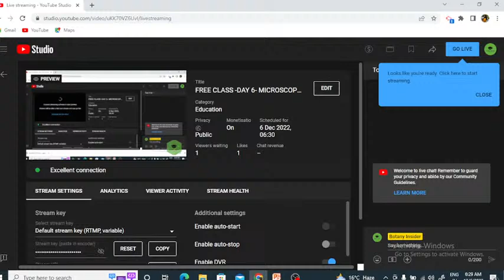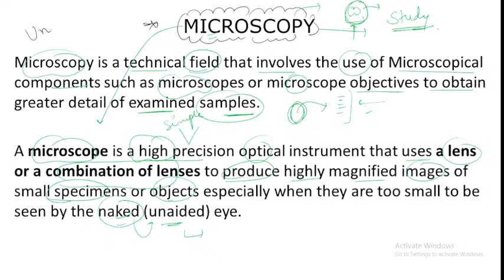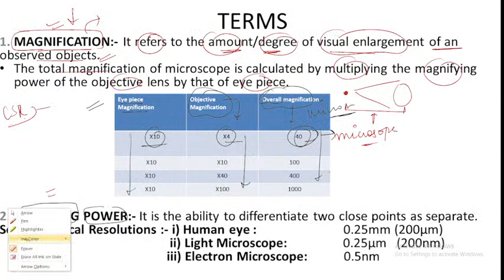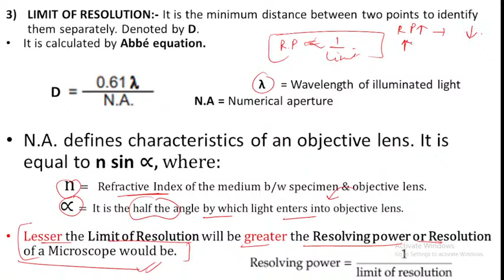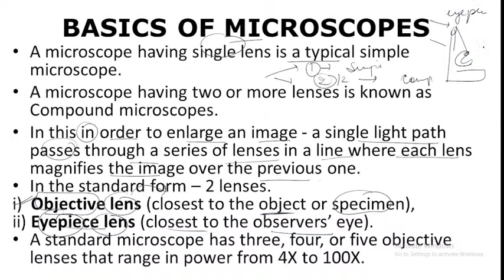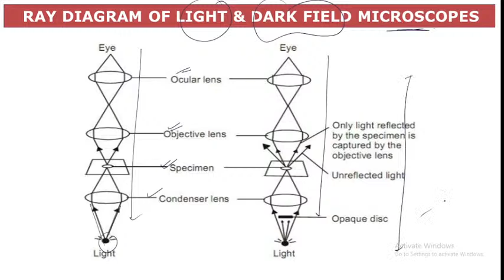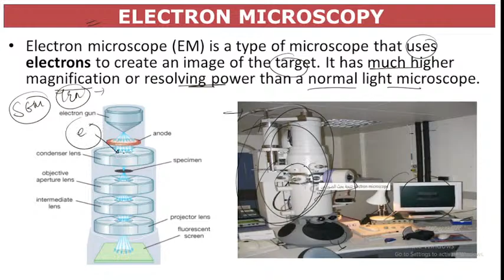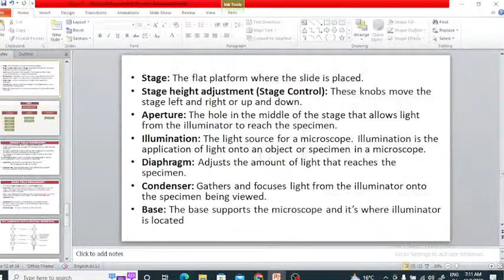FREE CLASS -DAY 6- MICROSCOPY IUNIT 13 Methods in Biology CSIR UGC NET Lifescience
COURSE HIGHLIGHTS 👇👇
🏆 GENERAL APTITUDE  -  CSIR UGC NET🏆

1. LIVE LECTURES starting from 20th November 2022 for CSIR UGC NET December 2022 daily with the Schedule & Discipline just like Offline Coaching. The Course shall be completed by 20th December 2022 giving you ample time for self study.

4. PRICE : A price of Rs 679/- for such a course for an 6 months by such Experienced Faculty is nothing BUT DREAM COME TRUE..

5. KEY FEATURES:
-30+ hours interactive Live Classes

6. Complete hand holding till CSIR UGC NET December 2022 with Exclusive Strategy, Brainstorming, Critical Thinking sessions provided only to our subscribers to give them an edge in the competition."